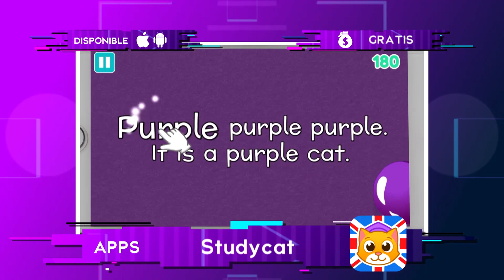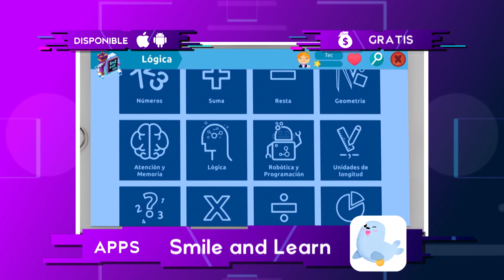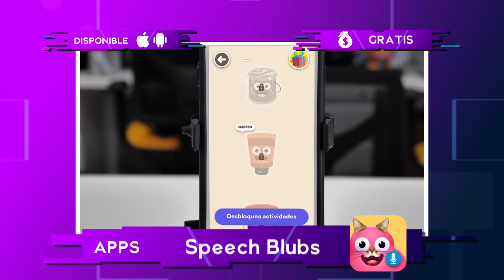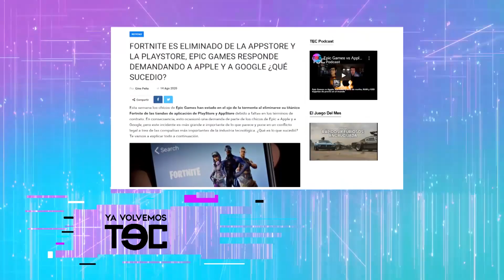TEC | Apps: Las mejores apps de aprendizaje para niños pequeños